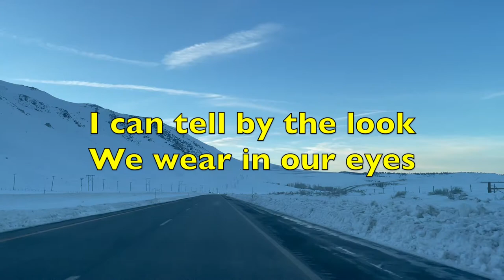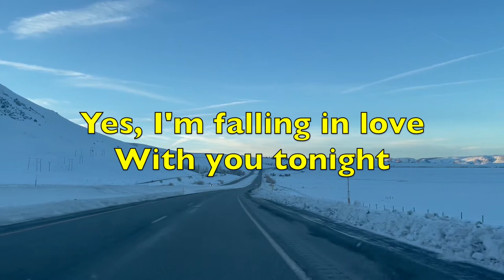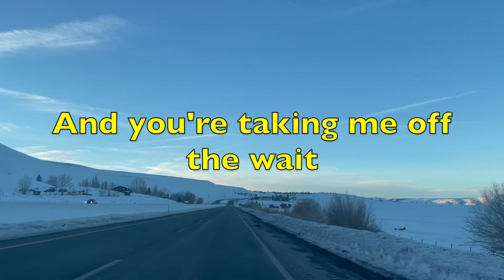Falling In Love With You Tonight - Norman Saleet | Lyrics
Falling In Love With You Tonight - Norman Saleet

Lyrics:

Here we are two hearts open wide
Both of us taking a chance
Hoping it works so rightI can tell by the look
We wear in our eyes
All of the feelings
Can't be disguised

Holding you close
Feeling your lips on mine
And sharing the warmth
As our bodies intertwine
Exploring each other's fantasies
Making a dream reality

Yes, I'm falling in love
With you tonight
And you're taking me off the wait
Loving you never felt
So right till today

Close your eyes gently fall asleep
I'll catch you a falling star
Maybe it's ours to keep
Oh please never let these feelings end
When moment is lost
When two hearts blend